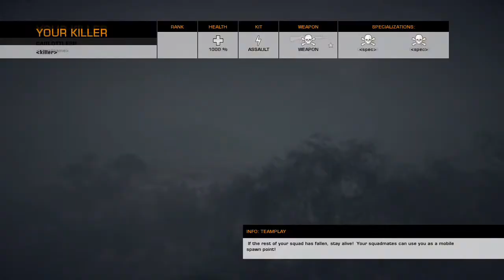What's to come in Battlefield - Part 1